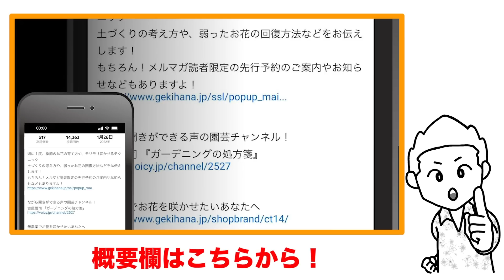腰水っていいの？悪いの？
【通販】古屋流！お花の育て方大辞典 三巻セット

梅雨明け宣言と共に、厳しい厳しい真夏日が続きました
水枯れのご相談の嵐でした～

水をあげてもすぐ乾くし
結構朝早い時間から暑かったです
だから、朝起きてすぐお水をあげても
お湯状態になっちゃったり

お花にとっても過酷な環境だったと思います

そこで、腰水をオススメする記事を目にしました！

腰水（こしみず）とは、鉢ごと水に浸す給水方法なんですけど。

たとえば大きめのバケツとかにお水はって、
鉢ごとそこにいれちゃうっていう。

お花の水風呂的なやつです。

いきなり結論を言いますと
腰水っていいの？悪いの？という質問に対して
答えは【植物による】です！

● 腰水のメリット

①鉢の温度を下げる
水風呂的効果

②種や根が浮かない
小さな種をまいた時や、発芽したばかりで根がまだ張っていない不安定な新芽には◎。通常の水やりでは種や根が浮いてしまう事も

③不在時にも給水できる
夏休み、2～3日家を空けるって事になったら使える裏ワザです。ただ、それ以上の期間は難しいです。

● 腰水のデメリット

・根腐れの心配。常時水につかっている事で根っこが酸素を補給できない

● 腰水の際の注意点

・炎天下の中でやったら意味ないよ！日陰などに移動して。

・家を留守にするから…という目的以外は、長時間やらないこと。10分くらいで十分

・水枯れからの復活法で腰水をした際は、１鉢1回までの復活だと思え！　水枯れを繰り返すと株が弱る

● 腰水に向いている植物

腰水は、基本的には加湿に強く乾燥に弱い植物に向いています。